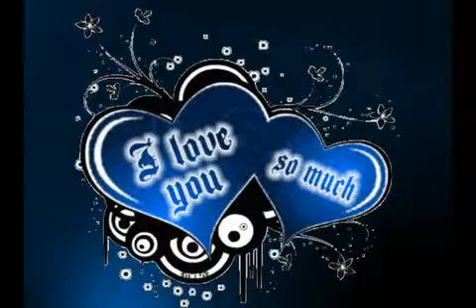Wenn die Glockenblumen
Bianca